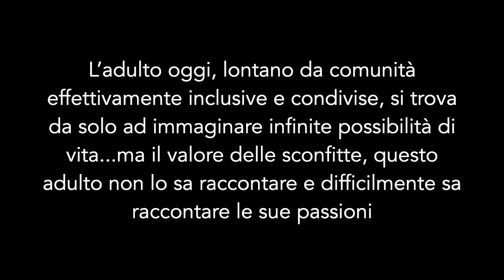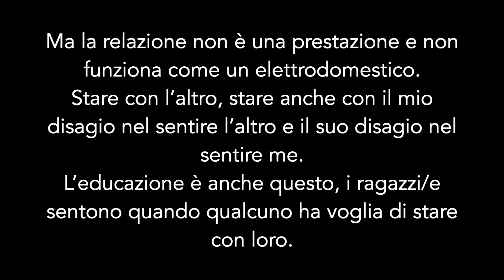S.BILANCIATI - Polvere di futuro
"Bisogna essere presenti, ed essere presenti a se stessi, per essere adulti credibili" Silvia Dradi

"Polvere di futuro" è un incontro che ha coinvolto la dott.ssa Marina Balestra (psicoterapeuta), la dott.ssa Silvia Dradi (coordinatrice della comunità con minori l'Aquilone della Coop. AEPER) e Giusi Poma (responsabile dell'Area Minori e Famiglie della coop. AEPER).

Primo appuntamento della campagna 's.bilanciati, sul filo del futuro' per parlare di adolescenti, di relazioni, di lavoro.

Parrocchia di Boccaleone, Bergamo
30 settembre 2019